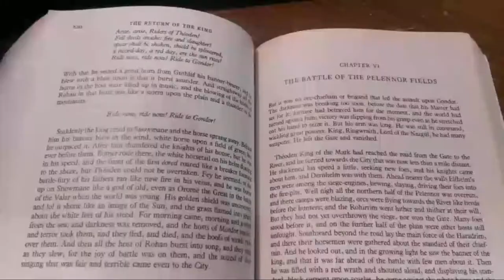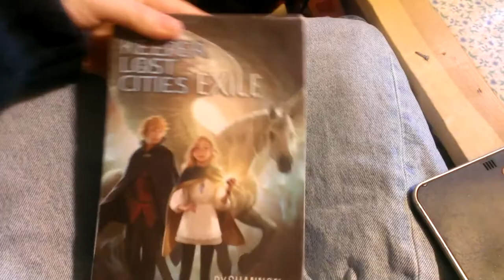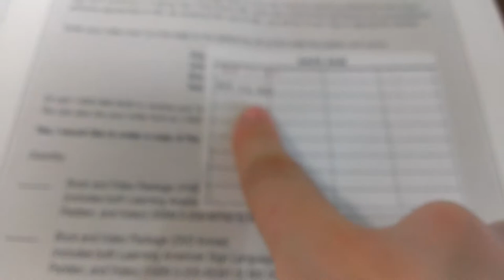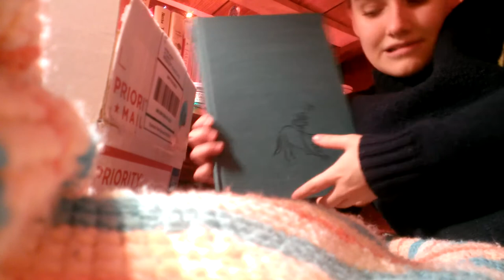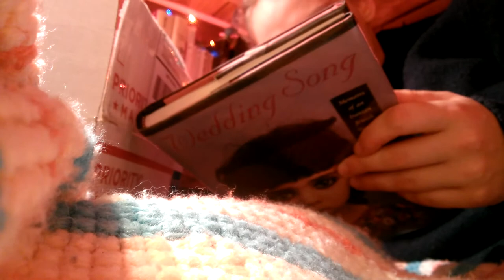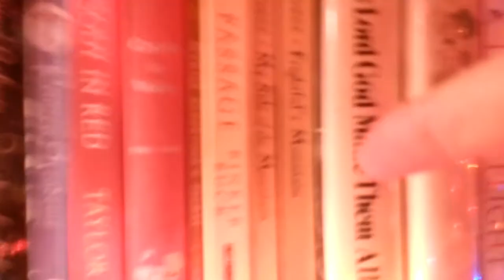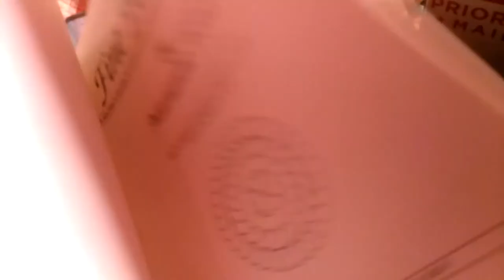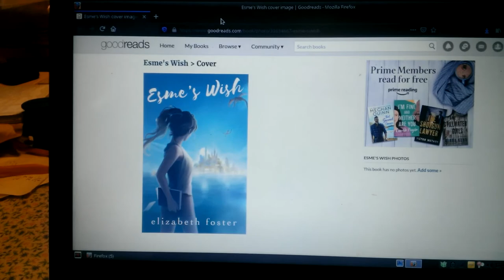Reading Vlog and January Book Haul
Last week was busy and busy.

Esio Trot by Roald Dahl
The Lord Of The Rings by JRR Tolkien
The Chalet School and Jo by Elinor Brent-Dyer
Wedding Song by Farideh Goldin
Lock And Key by Sarah Dessen
Exile by Shannon Messenger
Tisha by Robert Spretch
Fine Feathers by Marrianne Fons
Madeline and The Gypsies by  Ludwig Bemelmans

Frightful's Mountain Jean Craighead George
Bringing Books To The Ozarks A Branson Adventure by Kathleen Van Buskirk
Indian Boyhood by Charles Alexander Eastman
Chronicles of Fid by David H. Reiss
Learning American Sign Language by Tom Humphries, Carol Padden

Ritz and Escoffier by Luke Barr
Esme's Wish by Elizabeth Foster
Stowaway by Karen Hesse

Re-Mo

Find Me
Bookstagram